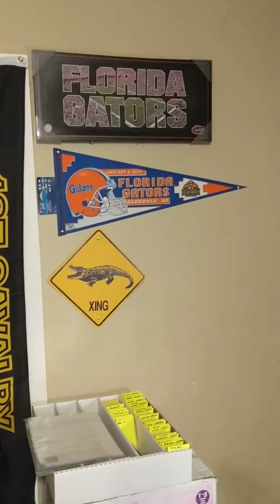I did some decorating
I opened up my old army tough box and found my old Florida Gators stuff and I decided to decorate my office / studio / spare bedroom

Hit me up on Instagram big_burgey